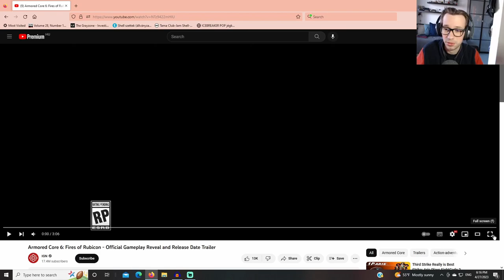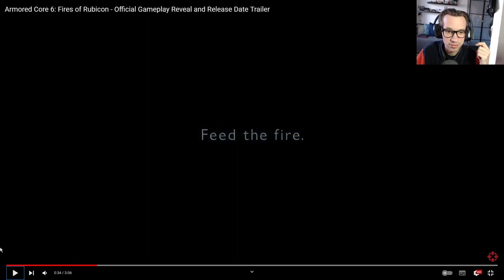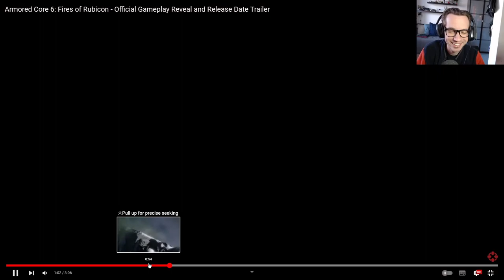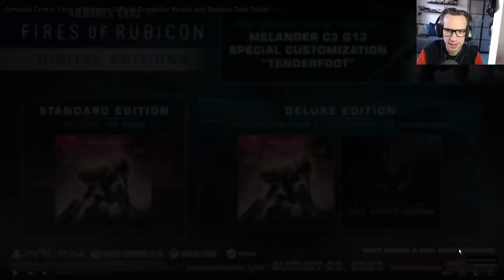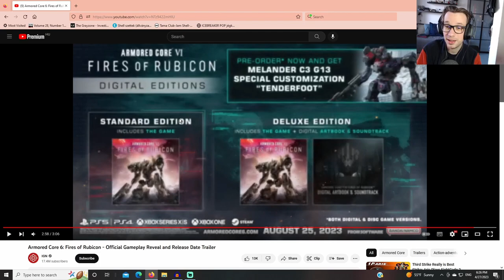Armored Core VI Fires of Rubicon Gameplay Trailer Reaction & Analysis!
An officialy gameplay reveal has been released for Armored Core VI Fires of Rubicon. In this video I do a blind reaction to the trailer as well as do some analysis on what thhis game might be like.

August is not so far away, so we'll find out soon enough I guess!